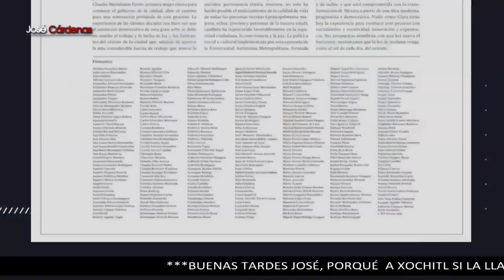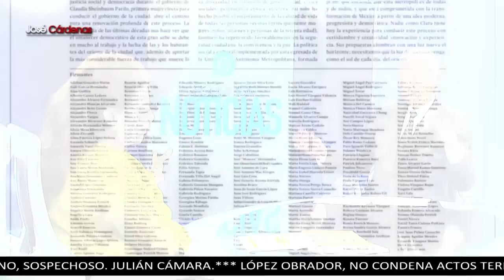Clara Brugada asegura que ganará las encuestas de Morena para la CDMX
Clara Brugada, alcaldesa de Iztapalapa con licencia y actual aspirante a la candidatura de la gobernatura de la Ciudad de México por parte de Morena, está a la cabeza en las encuestas junto con Omar García Harfuch, exjefe de Seguridad Ciudadana en la CDMX durante el gobierno de Claudia Sheinbaum.
Por esta razón, Brugada explica las razones por las que debería ser la candidata de Morena por la gubernatura de la CDMX, en donde declaró que su visión es progresista por iniciar su lucha ayudando a los extractos de la ciudad más vulnerables, aunado a su carrera política en la cual gobernó por tres ocasiones Iztapalapa, la alcaldía más conflictiva y con mayor nivel de población.

Grupo Fórmula